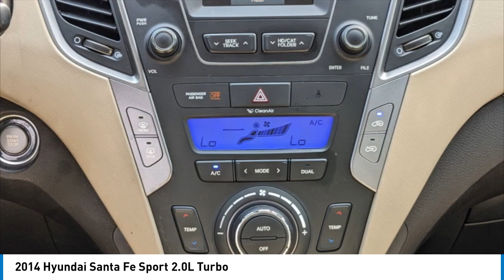2014 Hyundai Santa Fe Sport M7680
2014 Hyundai Santa Fe Sport 2.0L Turbo

Canyon Copper 2014 Hyundai Santa Fe Sport 2.0L TurboFWD 6-Speed Automatic with Shiftronic and Overdrive 2.0L I4 DGI DOHC 16V TurbochargedRecent Arrival! 19/27 City/Highway MPG Option Group 01, 18 x 7.5 Alloy Wheels, 4-Wheel Disc Brakes, 6 Speakers, ABS brakes, Air Conditioning, Alloy wheels, AM/FM radio: SiriusXM, Auto-dimming Rear-View mirror, Automatic temperature control, Axle Ratio 3.51, Brake assist, Bumpers: body-color, Cargo Net, Carpeted Cargo Mat, Carpeted Floor Mats, CD player, Compass, Delay-off headlights, Driver door bin, Driver vanity mirror, Dual front impact airbags, Dual front side impact airbags, Electronic Stability Control, Emergency communication system: Blue Link, Exterior Parking Camera Rear, Four wheel independent suspension, Front anti-roll bar, Front Bucket Seats, Front Center Armrest, Front dual zone A/C, Front fog lights, Front reading lights, Fully automatic headlights, Garage door transmitter: HomeLink, Heated door mirrors, Heated front seats, Heated Multi-Adjustable Bucket Seats, Illuminated entry, Knee airbag, Leather Seating Surface, Low tire pressure warning, Mudguards, Occupant sensing airbag, Outside temperature display, Overhead airbag, Overhead console, Panic alarm, Passenger door bin, Passenger vanity mirror, Power door mirrors, Power driver seat, Power passenger seat, Power steering, Power windows, Radio: AM/FM/SiriusXM/CD/MP3 Audio System, Rear anti-roll bar, Rear seat center armrest, Rear window defroster, Rear window wiper, Remote keyless entry, Roof rack: rails only, Security system, Speed control, Speed-sensing steering, Split folding rear seat, Spoiler, Steering wheel mounted audio controls, Tachometer, Telescoping steering wheel, Tilt steering wheel, Traction control, Trip computer, Turn signal indicator mirrors, and Variably intermittent wipers.Reviews:* Spacious and thoughtfully designed interior; lots of standard and optional features for the money; lengthy warranty. Source: Edmunds* If youre shopping for a competent, stylish, efficient compact SUV with lots of features and an affordable price, plus a great warranty, the 2014 Hyundai Santa Fe Sport should be on your list. Source: KBB.com* With the 2014 Hyundai Santa Fe's capability, comfort and substantial design, there's plenty to go around. The Santa Fe Sport offers 5-passenger seating capacity and the three-row Santa Fe comes in two versions: the GLS with seating for seven and the luxurious LIMITED that seats six with second-row captain's chairs. The standard 2.4L 4-cylinder engine is a high-tech wonder. It features Dual Continuously Variable Valve Timing and Gasoline Direct Injection. Or upgrade to the 2.0L GDI 4-cylinder engine featuring a twin-scroll turbo that pumps out 264 hp and 269 lb.-ft. of torque. Available only on the three-row Santa Fe, the 3.3L V6 engine provides prompt response. This sophisticated V6 generates 290 hp and 252 lb.-ft. of torque. The standard trailer-prep package, with flush-mounted tow hitch design and 5,000 lbs. of towing capacity, can help put all of that power to good use. Santa Fe offers a suite of available premium features including a panoramic sunroof, Proximity Key with electronic push button start, leather seating surfaces, leather-wrapped steering wheel and shift knob, a heated steering wheel and dual-zone automatic temperature control with CleanAir Ionizer. Sight and sound enhancements include an 8-inch touchscreen plus navigation system, or a 4.3-inch touchscreen color display with rearview camera. An Infinity Logic 7 Surround Sound Audio System with 550 watts and 12 speakers is also available. Hyundai's innovative Blue Link system is standard on Santa Fe and has an array of features to make life easier. Connect to Blue Link through smartphone, a web application or an in-car system to start your vehicle remotely, locate a gas station, find a shortcut, learn about mechanical issues, call for help and more. Hyundai has loaded Santa Fe with